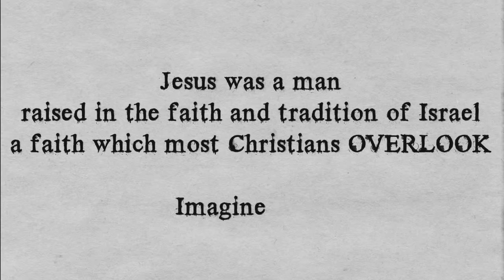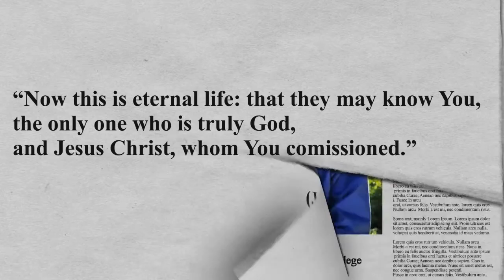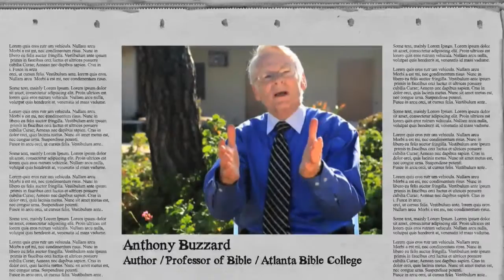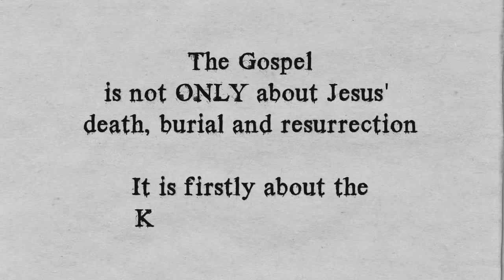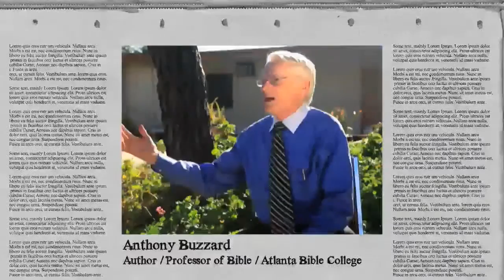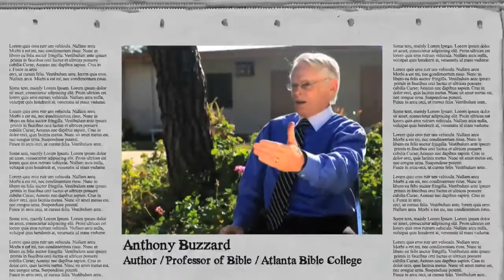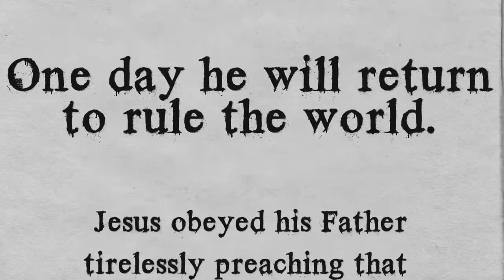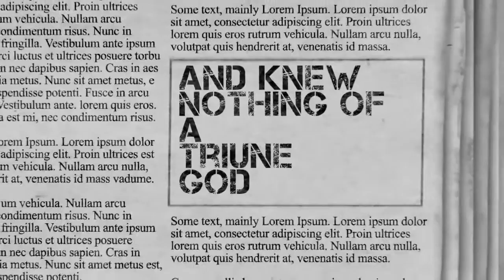Jesus is Still a Jew!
Join author and professor of Bible Sir Anthony Buzzard as he explains very concisely the basics of the Abrahamic Faith practiced by Jesus. Unfortunately today most Christians don't concern themselves with the things Jesus actually taught and believed! So in response to that horrible trend, Professor Buzzard and others representing the Abrahamic Faith would like to remind today's Christians and the rest of the world that "Jesus is Still a Heretic...Because he is still A JEW"!